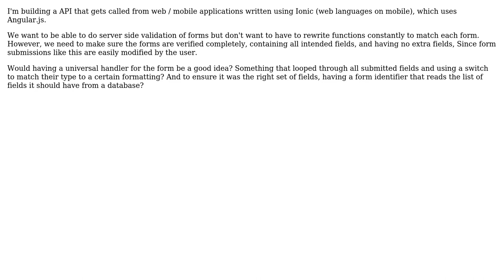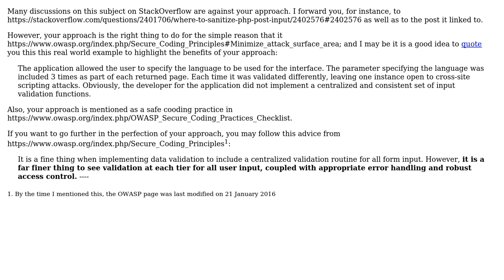Software Engineering: Universal Form Handler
With thanks & praise to God, and with thanks to the many people who have made this project possible! | Content (except music & images) licensed under CC BY-SA | Music | Images & others | With thanks to user Billal Begueradj user Adam Brocklehurst and the Stack Exchange Network Trademarks are property of their respective owners. You are responsible for your own actions.